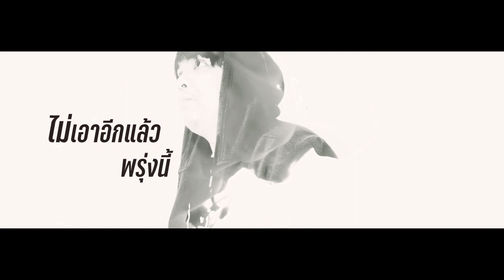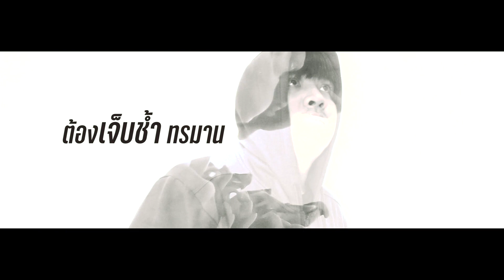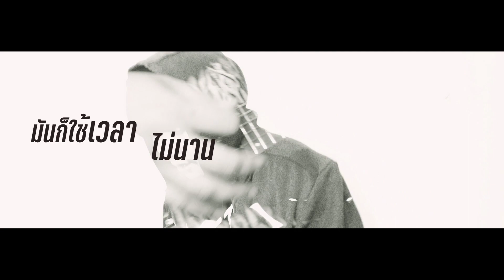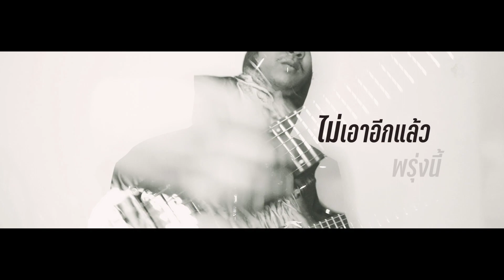[Backing Track] NAT - พรุ่งนี้ (New Day) [Official Lyrics Instrumental Video]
@xshowupmusic Present

Title: พรุ่งนี้ (New day) [Instrumental]
Artist: NAT

คำร้อง/ทำนอง/เรียบเรียง: ณัฐภูมิ คุ้มวงษ์
Producer: ณัฐภูมิ คุ้มวงษ์

เพราะคำว่ารัก คำเดียวทำให้เราต้องเจ็บช้ำ
ทรมานและเสียน้ำตา
พอแล้วพอที ไม่เอาอีกแล้ว
พรุ่งนี้ ฉันจะเป็นคนใหม่

เก็บคำว่ารักไว้
ที่เธอเคยบอกฉันเข้าใจ
วันนี้ฉันเปลี่ยนเป็นคนใหม่
ฉันลืมมันไปหมดแล้ว ไม่สนใจ

แค่ลืมเธอให้ทั้งหัวใจ
มันก็ใช้เวลาไม่นาน
ลืมทุกสิ่ง ลืมทุกอย่างไปหมดแล้ว

พรุ่งนี้ รักของเราจะต้องจบลง

ติดตามผลงานศิลปินอื่นๆได้ที่ :